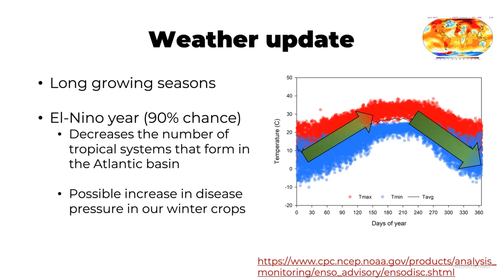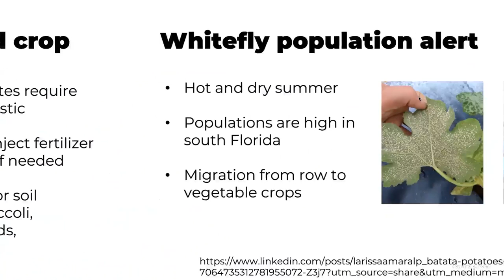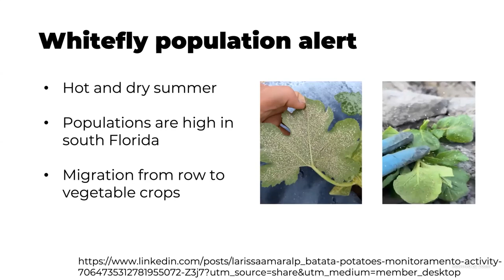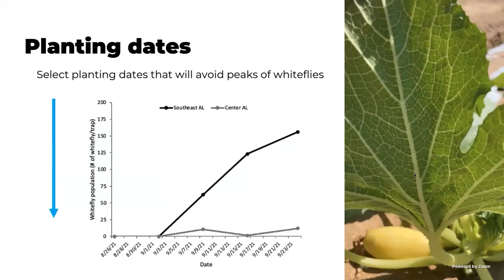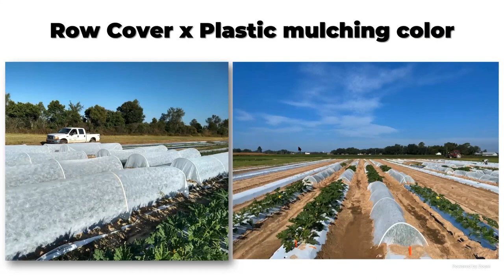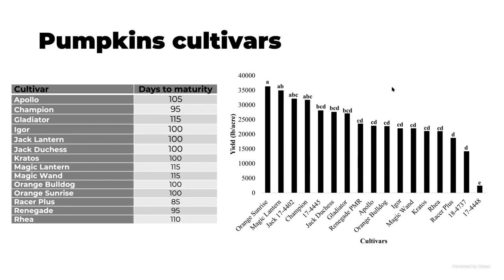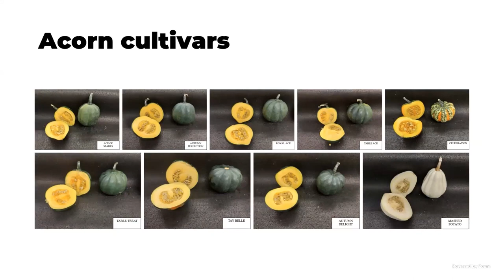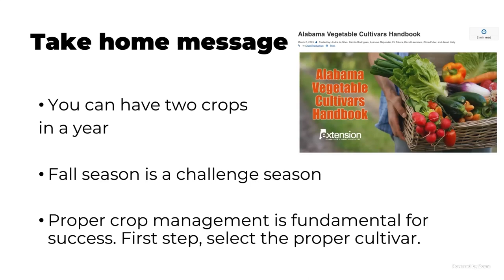Preparing for the Fall Vegetable Season: Crop Management Practices - Dr. Andre da Silva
Welcome to the May Commercial Horticulture Webinar Series! Check out Dr. Andre da Silva's talk on Preparing for the Fall Vegetable Season: Crop Management Practices. Give us Feedback! Short surveys like these help us improve events for YOU! SfyUV0WVwGCSQoWIB9r3rI5DK0EachSd3LL72tv7rYLs3g